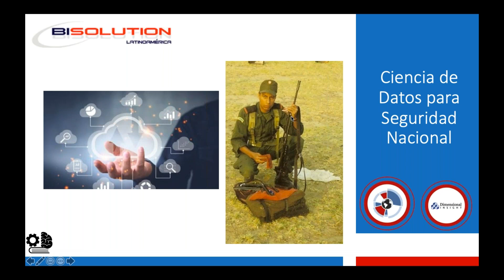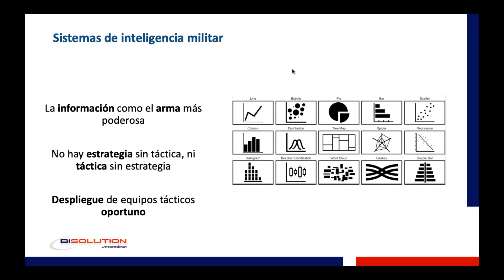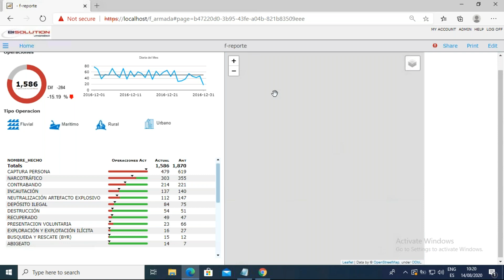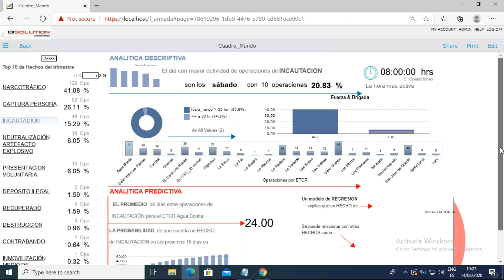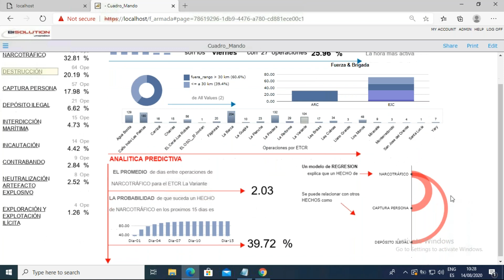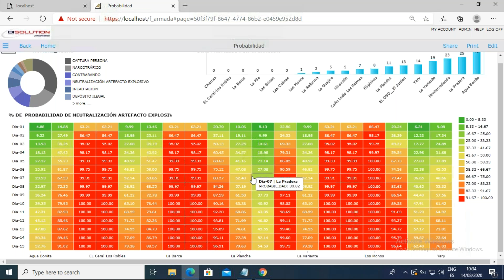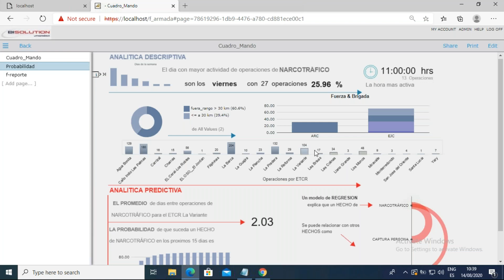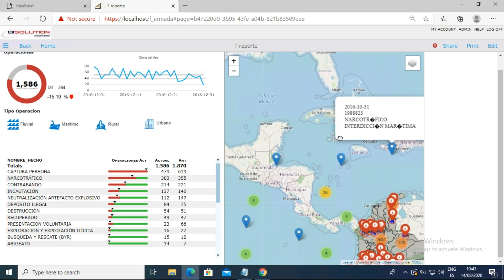Ciencia de Datos para Seguridad Nacional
Ciencia de Datos
Inteligencia de Negocios
Gobierno de Datos
Dashboards
Consultoría
Talleres
Dimensional Insight
GOTSA
BI Solutions